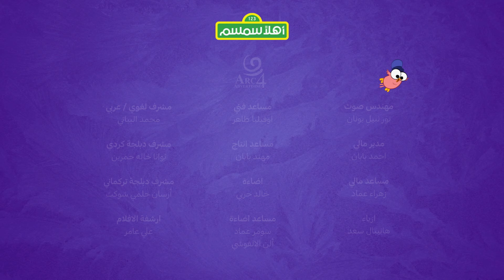أهلاً سمسم (عراقي) الحلقة 17 - أي فريق تشجع؟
أبو الفهم يثني على العصافير للتفكير سوياً لكي يقرروا على حل يرضي الجميع عندما تختلف اذواقهم في أي المرطبات يتناولون للتخفيف من الجو الحار. أما الدكتور سعيد فيذكر جاد وبسمة وغرغور بأنهم يستطيعون الاستمتاع بالمباراة سوياً وإن اختلفت طرقهم في تشجيع فريقهم المفضل. ونزور صديقنا علاء وهو يقضي يوماً ممتعاً في متجر الساعات لكي يتعلم كيف يكون ساعاتي دقيق مثل أباه وجده. غرغور وصديقه يتعلمان من سلمى كيف يزينوا حقائبهم المدرسية لكي تكون مميزة. وعدد اليوم هو 2.